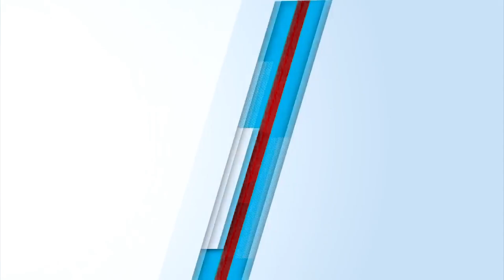Peluru Nyasar DPR, di Nyatakan Identik Oleh Lab.Forensik Polri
Polda metro jaya release uji balistik peluru nyasar ke dpr
Kepolisian daerah metro jaya/ senin/ 22 oktober 208/ mengeluarkan hasil uji balistik labfor mabes polri/ terkait 5 proyektil peluru nyasar/ yang dilontarkan tersangka I dan R ke beberapa ruangan di gedung dpr jakarta//
Hasil uji balistik diberitakan/ melalui teori phytagoras/ peluru yang keluar dari laras pistol glock 17 milik tersngka i dan r dinyatakan identik sama//
Laboratorium forensik polri/ berhasil mengukur dari bentuk yang sama/ dari lima selongsongan peluru yang keluar/ dengan kesimpulan phytagoras dan kesamaan beskas selongsongan peluru tersebut/ kepolisian akan melakukan uji lontar peluru dari  300 meter untuk menembus kaca sesuai dengan bukti2 yang sudah dikunpulkan dari tempatbkejadian perkara//
Statement labfor mabes polri
sementara itu/  dengan pistol yang dimiliki kedua tersangka/ polisi memastikan peluru masih mampu menembus hingga jarak ribuan meter panjangnya.